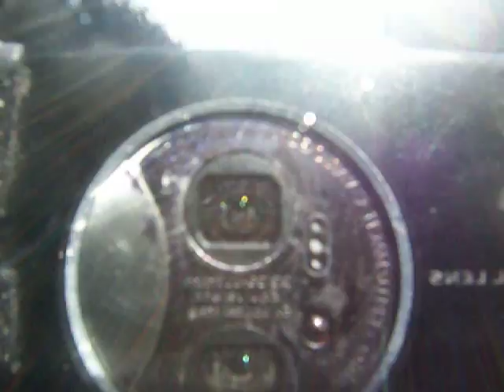Motorcycle Training class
Free Audio Bible here also see FREE STUFF Area